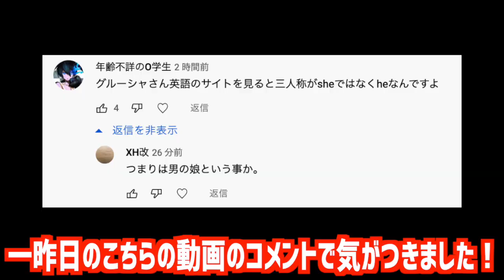【悲報】公式のPVに伏線が隠されていた…！ニャオハの最終進化の姿が衝撃的だった！！！！【ポケモン剣盾】【ポケモンSV】【ポケットモンスタースカーレットバイオレット】【アニポケ考察】【はるかっと】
∇関連動画∇
【アニポケ考察】ゴウはあと〇体伝説ポケモンをゲットします！作中最強のキャラはやはりゴウになる件が衝撃的だった！！！！【サトシ】【新無印】【ポケットモンスタースカーレットバイオレット】【はるかっと】

【神回】このポケモンの正体がヤバすぎる…！海外の方が作ったポケモンゲームのクオリティが衝撃的だった！！！！【シロナ】【SV】【アニポケ考察】【ポケットモンスタースカーレットバイオレット】【はるかっと】

【緊急速報】新情報は伏線だらけ…？ポケモンプレゼンツで気になった点が衝撃的だった！！！！【ポケモンSV】【ポケットモンスタースカーレットバイオレット】【テラスタル】【アニポケ考察】【はるかっと】